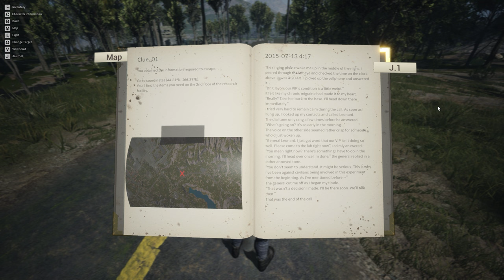Night of the Dead Multiplayer - Double Trouble - First Day Rush - Episode 1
Night of the Dead Multiplayer Series! Double trouble is BACK!  This time we fight the nightly hordes and Horrors to discover a way off this doomed island in Night of the dead!  Multiplayer survival with @ArmyMomStrongGaming
Check out this link to get to her channel and watch both perspectives or just drop in to give her a sub and say hello!

Outro Credit: Triple Drake by KRoc

Don't Have Night of the Dead Yet?  How?  Why Not?? On Steam from Jackto Studios

Check out their official site for more FAQ's and so much more @